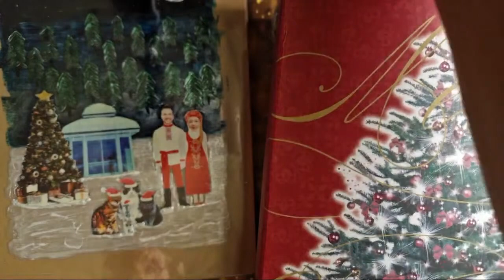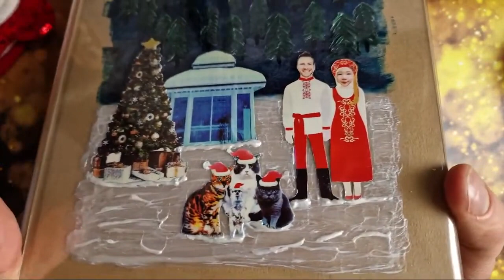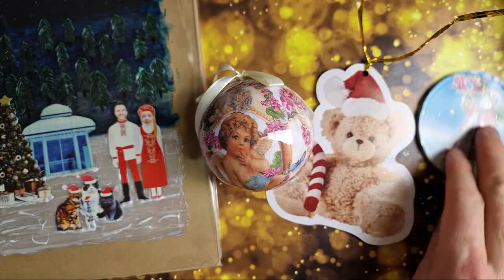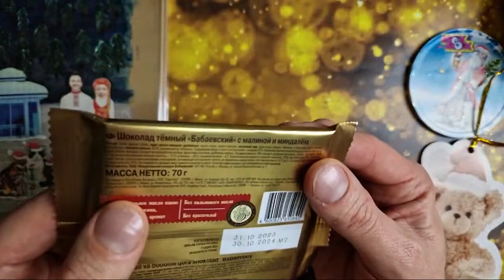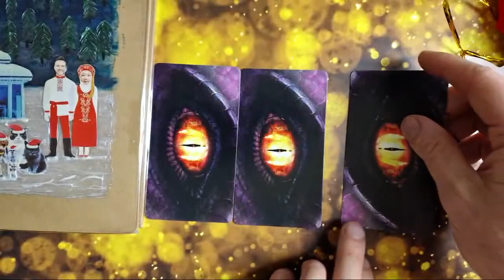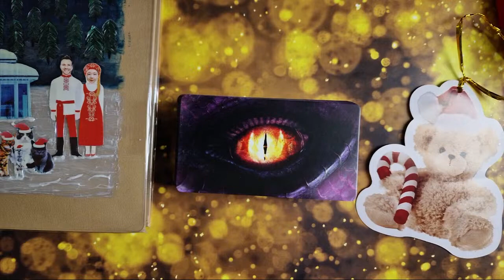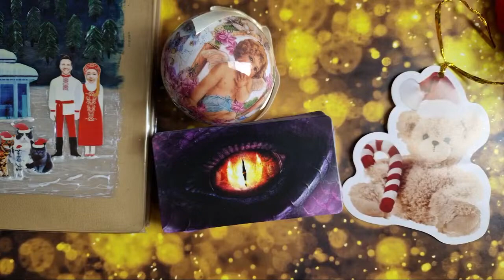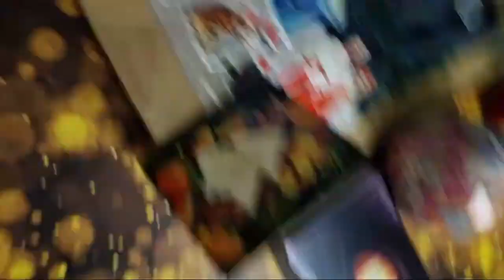ЖДАТЬ или ОТПУСТИТЬ